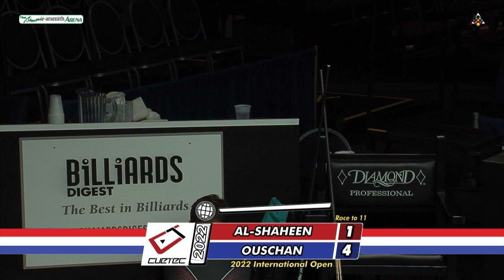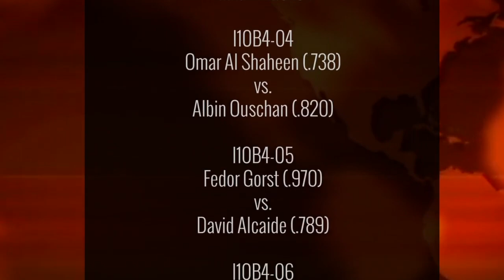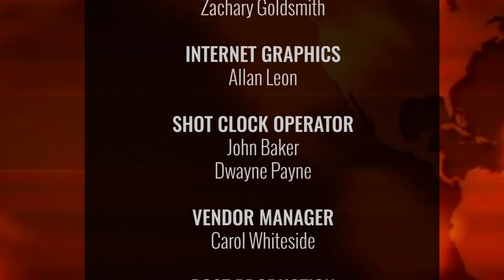10-BALL: OMAR AL-SHAHEEN VS ALBIN OUSCHAN - 2022 INTERNATIONAL OPEN BIG FOOT 10-BALL CHALLENGE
10-BALL: OMAR AL-SHAHEEN faces ALBIN OUSCHAN in the first round of the 2022 International Open Big Foot 10-Ball Challenge.

Not a match that either player is going to list on their “greatest hits” resume, as both players let the Bigfoot table throw them off their game. Still a great opportunity to see how the top players in the world handle things when they are struggling a bit during an event.

Jeremy Jones and John Schmidt handled commentary for this one.